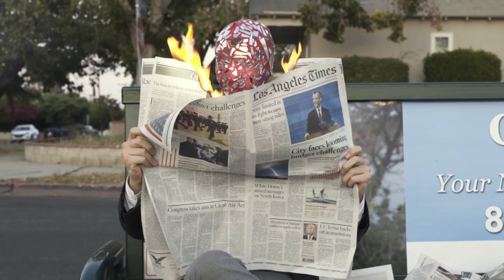THE HELLP - BEACON 002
BEACON Visual Accompaniment

Directed by Noah Dillon